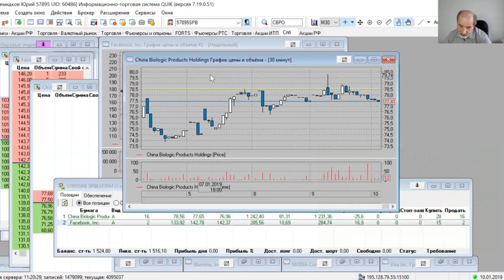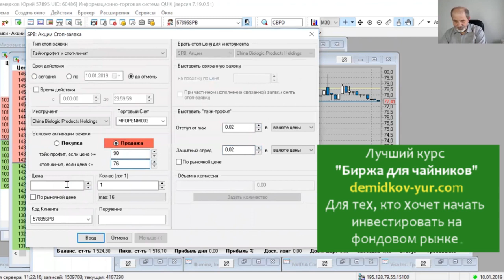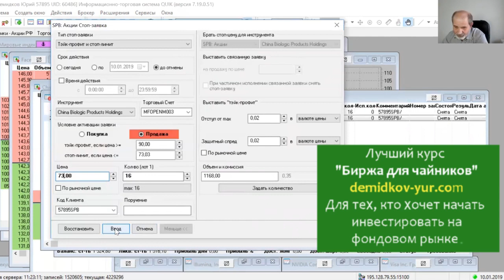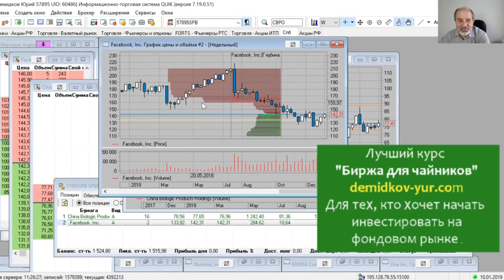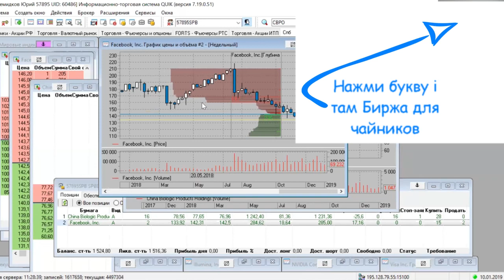Wall Street трейдинг. Странная рекомендация: CBPO.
После дляительного перерыва поступила странная рекомендация купить акции CBPO. Что это такое, смотрите в видео.